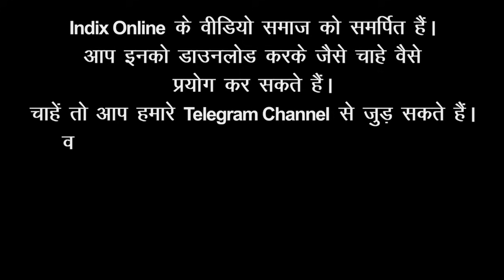Why so many Fake Babas? Confused Indian society | Surajpal Jatav | Fake Baba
भारतीय समाज में फर्जी और ढोंगी बाबाओं की कहानियां अक्सर सामने आती रहती हैं। वे लोगों को ईश्वर के नाम पर मूर्ख बनाते हैं। लेकिन भारत जैसे आध्यात्मिक देश में ऐसा क्यों हो रहा है। उत्तर प्रदेश के हाथरस में सूरजपाल जाटव उर्फ भोले बाबा के तथाकथित सत्संग में मची भगदड़ के बाद से यह प्रश्न उठ रहा है। इससे पहले भी निर्मल बाबा, वीरेंद्र देव दीक्षित, संत रामपाल जैसे नाम सामने आते रहे हैं। क्या कारण है कि हिंदू जनमानस ईश्वर के मार्ग में शॉर्टकट दिखाने वाले इन ठगों की बातों में आकर भ्रमित हो जाते हैं। देवांशु झा के विचार।
यह भी देखें:
surajpal baba ki news
surajpal baba ka kya hua
suraj pal jatav satsang
farzi baba ka chakkar
fake babas of india hindi
God of confused Hindu society
Fraud sant rampal ji maharaj
baba ram rahim story
ढोंगी बाबा सूरजपाल जाटव
संत रामपाल और राम रहीम बाबा
संभोग से समाधि वाले फाइवस्टार बाबा
अध्यात्म के नाम पर दुकानदारी